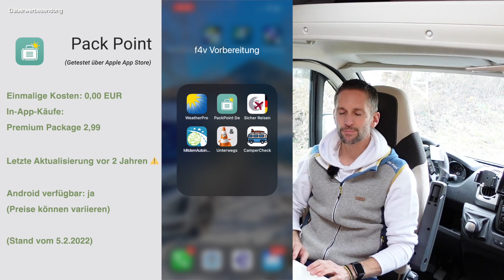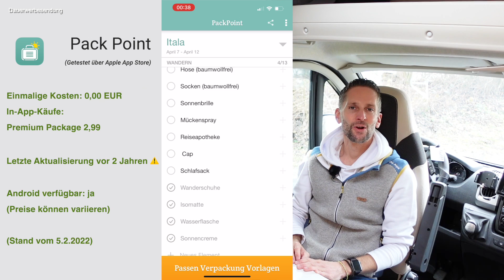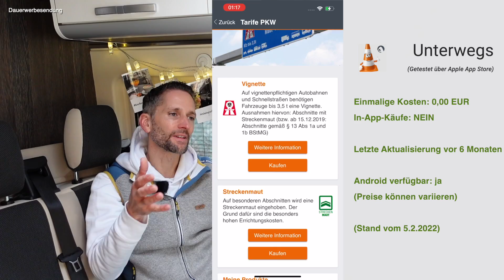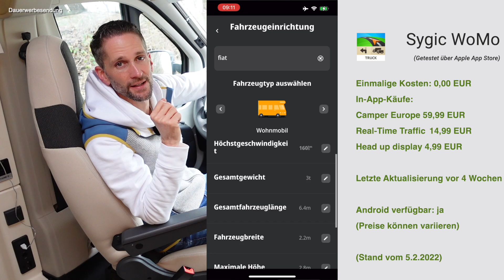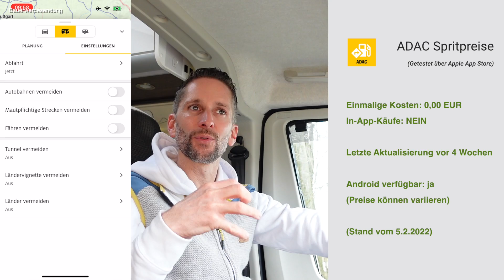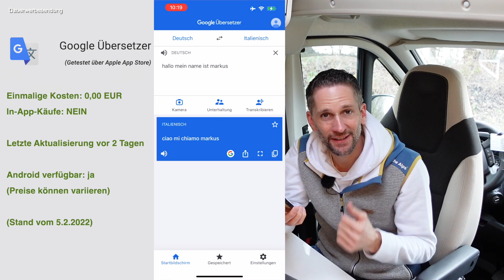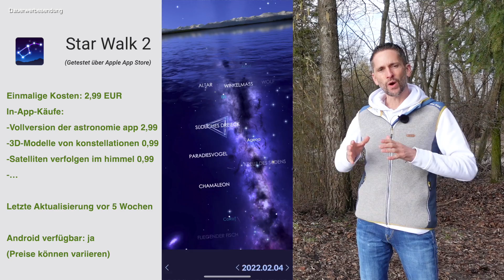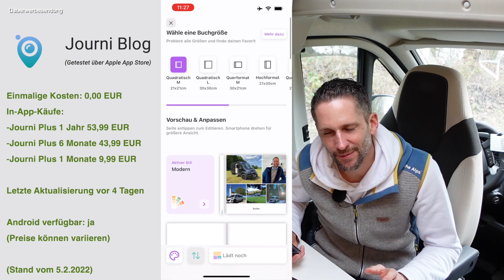Die besten Apps für Camper - diese Apps habe ich im Wohnmobil dabei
Heute zeige ich Euch meine besten Apps für Camper.
Immer wieder werde ich gefragt, welche apps ich im Wohnmobil dabei habe - und heute gibt es die Antwort dazu.
Die 15 Apps helfen Euch bei der Navigation, Spritpreisen, Sprache, Währung, Reisebeschränkungen und vielem mehr.
Freue mich sehr über Eure Anregungen!

Viele Grüße, Euer Markus

🕢 Und hier die Gliederung zum Video 🕢:
0:00 - 1️⃣ Intro
1:40 - 2️⃣ Wetter App Weather Pro fürs Wohnmobil
2:28 - 3️⃣ Pack App Packpoint fürs Wohnmobil
4:02 - 4️⃣ Reisevorbereitung App Sicher Reisen fürs Wohnmobil
5:22 - 5️⃣ Reisevorbereitung App Mit dem Auto ins Ausland fürs Wohnmobil
7:23 - 6️⃣ Reisevorbereitung Maut App Unterwegs von ASFINAG fürs Wohnmobil
9:36 - 7️⃣ Checklisten App Camper Check fürs Wohnmobil
10:47 - 8️⃣ Navigation App Sygic fürs Wohnmobil
12:22 - 9️⃣ Navigation App ADAC Spritpreise fürs Wohnmobil
14:32 - 🔟 Ausrichten App WomoSet fürs Wohnmobil
16:16 - 1️⃣1️⃣ Übersetzungs App Google Translate fürs Wohnmobil
18:18 - 1️⃣2️⃣ Währungsrechner App Währung fürs Wohnmobil
19:37 - 1️⃣3️⃣ Berg App PeakVisor fürs Wohnmobil
20:22 - 1️⃣4️⃣ Sternenbilder App Star Walk 2 fürs Wohnmobil
21:17 - 1️⃣5️⃣ Unternehmungs App Komoot fürs Wohnmobil
21:58 - 1️⃣6️⃣ Tage- Fotobuch App Journi Blog fürs Wohnmobil

Alles auf einen Blick*:

▬ Social Media ▬▬▬▬▬▬▬▬▬▬▬▬▬▬▬

▬ Sonstige Hinweise ▬▬▬▬▬▬▬▬▬▬▬▬